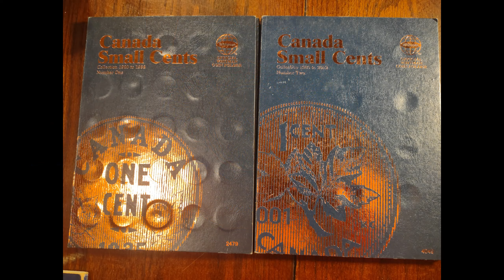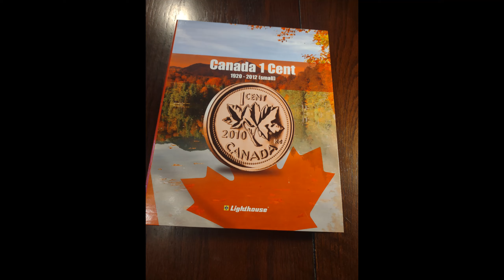Canadian Cent Collection /Lighthouse Album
This is my Canadian small cent collection !920 to 2012. The box of 100 rolls are BU/UNC. The Whitman albums are avalable if someone is looking for a starter album, if you are looking for a cent? let me know, we can work something out.